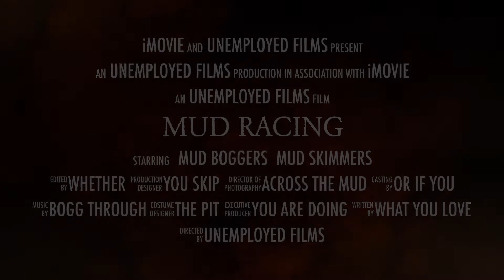Winners NEVER LIFT!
So much action from all of the mud runners. To much to put in one trailer, but you can see it all in our DVDs.
Become a fan today! Unemployed Films main goal is to bring you some of the best 4x4 action that is out there!